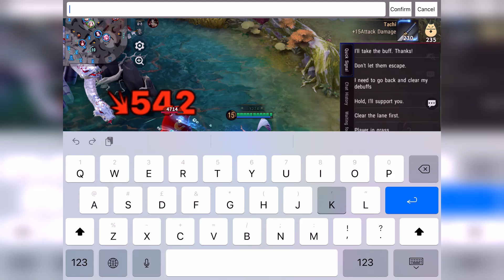KINDA WANNA PLAY ANOTHER GAME | Nekomata - Onmyoji Arena | Season 18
F.A.Q
1. What's your IGN?
- Onmyoji Arena : -

2. When are you going to hold the next OA Tournament?

3. What phone do I use to play OA?

4. Which server are you playing at?
- Asia, all the region has been combined, just default chat channel remains different.

5. Build and Onmyodo please !
- ¯\_(ツ)_/¯

6. Where are you from?

- When will you not skip my ads? 👁️👁️

8. Do you have discord group?